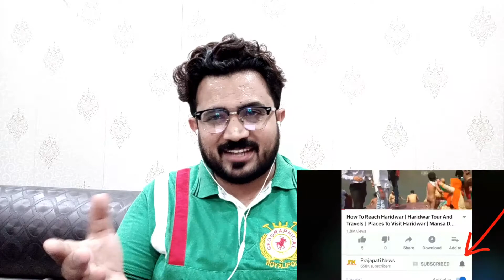Pakistani Reaction14/15 अगस्त की रात का पूरा सच देखिए | August 1947 Ki Raat Ka Pura Sach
14/15 अगस्त की रात का पूरा सच देखिए | 14/15 August 1947 Ki Raat Ka Pura Sach
1947 azadi ki video
1947 ki raat kya hua tha
1947 ki kali raat
1947 mein kya hua tha
Like and follow the original video creator

in this video, a creator shows the incidents of that happening in between the night of 14/15 August 1947.

I am not owner of any content which I used in my video all resources like pictures or videos from google or any other helpful site which help us to explain our video nicely or deeply so I credit to my all work to google or any other sites. if i used any other's content then I will definitely credit to him thanks I hope all owners understand to me if I used some content in my videos